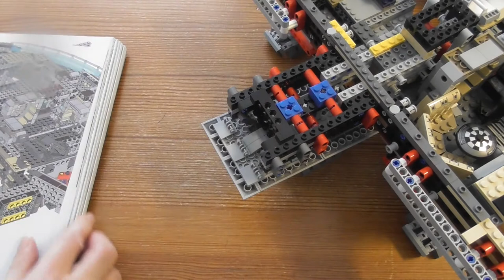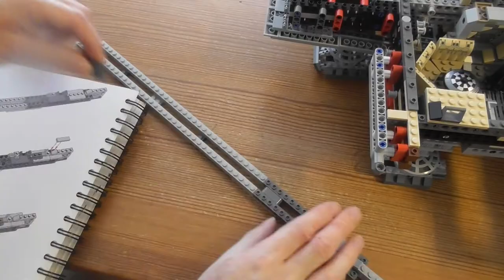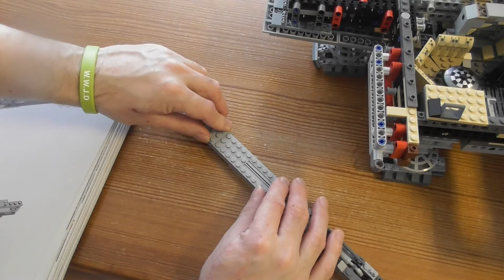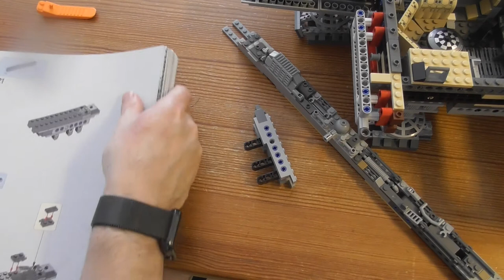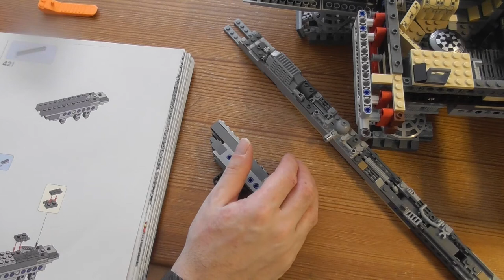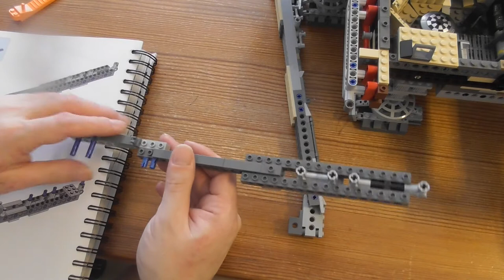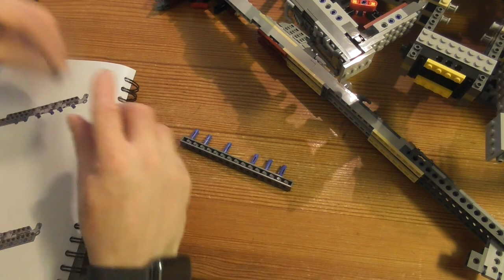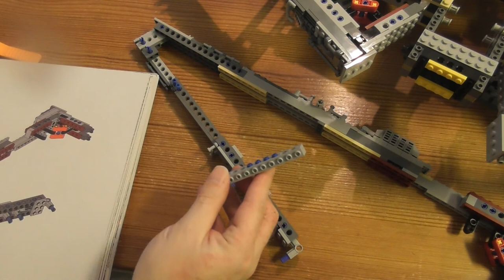Building Lego Star Wars Millennium Falcon SET 75192 PART 6 BAG 6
Welcome to the largest, most detailed LEGO® Star Wars Millennium Falcon model we’ve ever created—in fact, with 7,500 pieces it’s one of our biggest LEGO models, period! This amazing LEGO interpretation of Han Solo’s unforgettable Corellian freighter has all the details that Star Wars fans of any age could wish for, including intricate exterior detailing, upper and lower quad laser cannons, landing legs, lowering boarding ramp and a 4-minifigure cockpit with detachable canopy. Remove individual hull plates to reveal the highly detailed main hold, rear compartment and gunnery station. This amazing model also features interchangeable sensor dishes and crew, so you decide whether to play out classic LEGO Star Wars adventures with Han, Leia, Chewbacca and C-3PO, or enter the world of Episode VII and VIII with older Han, Rey, Finn and BB-8!

Includes 4 classic crew minifigures: Han Solo, Chewbacca, Princess Leia and C-3PO.
Also includes 3 Episode VII/VIII crew minifigures: Older Han Solo, Rey and Finn.
Figures include a BB-8 droid, 2 buildable Porgs and a buildable Mynock.
Exterior features include intricately detailed and removable hull panels, a lowering boarding ramp, concealed blaster cannon, 4-minifigure cockpit with detachable canopy, interchangeable round/rectangular sensor dishes, upper and lower quad laser cannons, and 7 landing legs.
Main hold features a seating area, Dejarik holographic game, combat remote training helmet, engineering station with turning minifigure seat and a doorway build with passageway decoration.
Rear compartment features the engine room with hyperdrive and console, 2 doorways, hidden floor compartment, 2 escape pod hatches, engineering console and an access ladder to the gunnery station.
Gunnery station features a minifigure gunner’s seat and detachable hull panel with fully rotating quad laser cannon. An additional quad laser cannon is also mounted on the underside.
This model includes 7,500 pieces.
Also includes an informational fact plaque.
Features a new-for-October-2017 cockpit canopy element.
Classic crew weapons include Han’s blaster pistol and Chewbacca’s stud-firing bowcaster.
Episode VII/VIII crew weapons include Han’s blaster, Rey’s small silver blaster and Finn’s medium blaster rifle.
Change out the features and crew characters to switch between classic and Episode VII/VIII versions of the Millennium Falcon!
Open individual hull panels to access the detailed interior while retaining the overall exterior appearance.
Slide the panel to reveal the concealed blaster cannon.
Turn classic Leia’s and Han’s head to reveal their breathing mask decoration.
Makes the perfect intergalactic toy or flagship display model.